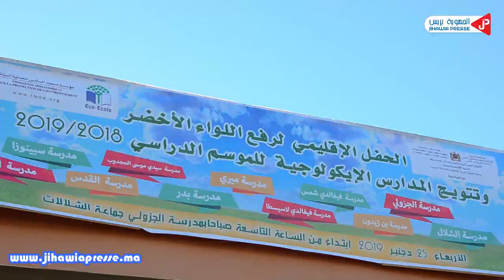المحمدية : بفضل الأعمال ديال التلاميذ مجموعة من المدراس حصلت على اللواء الأخضر ...